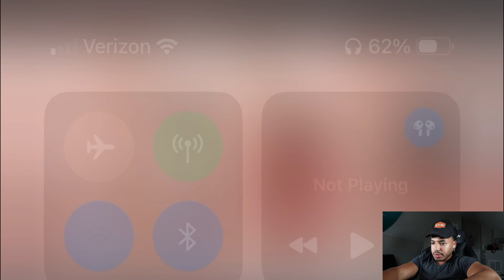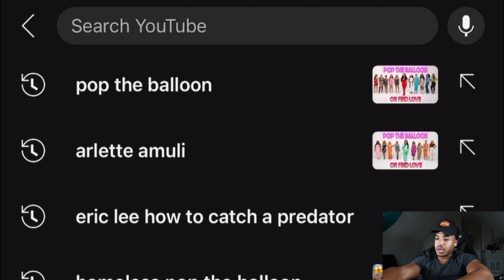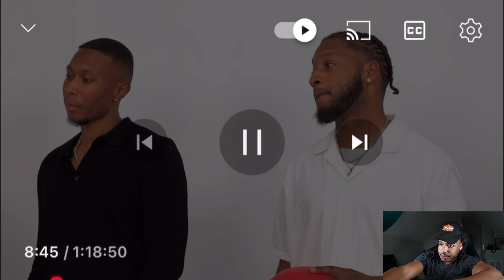Super Thick RedBone Gets Rejected Because Of Her Profession!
Original Video: @ArletteAmuli

Arlette Amuli and the Balloon Adventure
The Great Balloon Pop with Arlette Amuli
Arlette Amuli: Balloon Burst Bonanza
Arlette Amuli’s Colorful Balloon Quest
Pop! Arlette Amuli’s Balloon Challenge